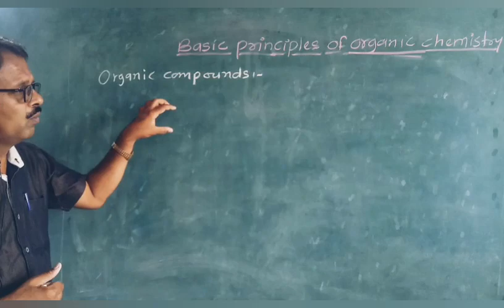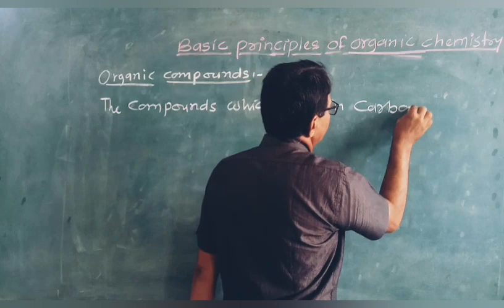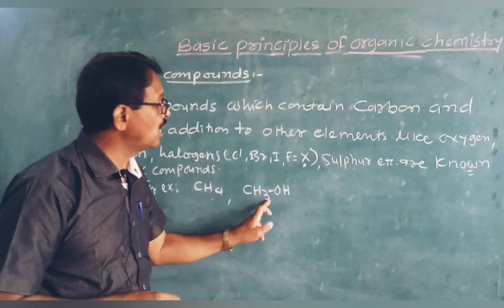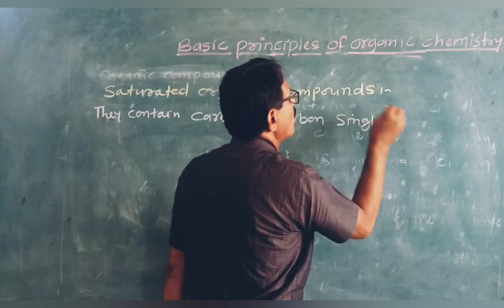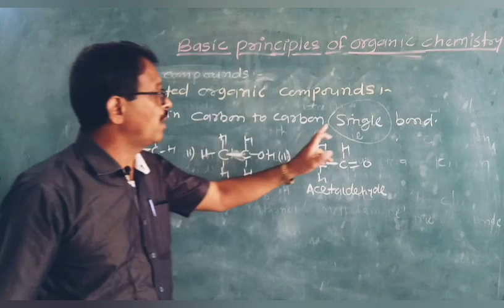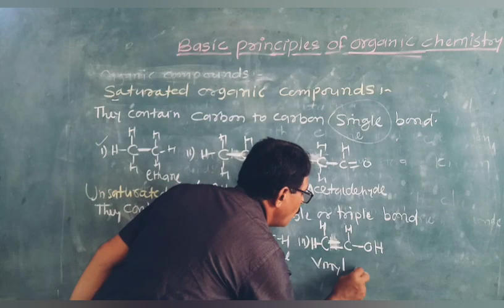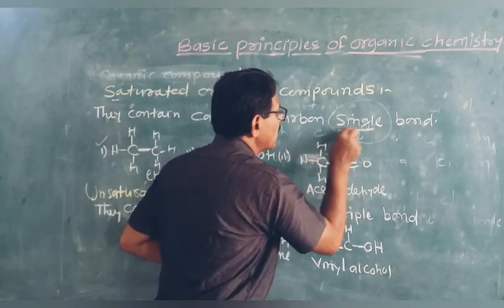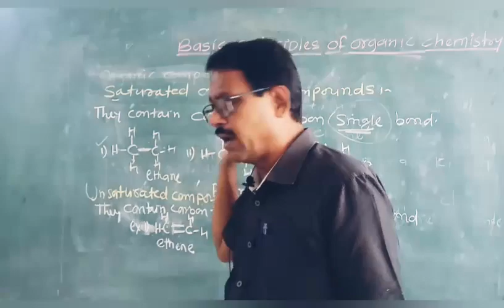lec 2 Basic principles of organic chemistry ,